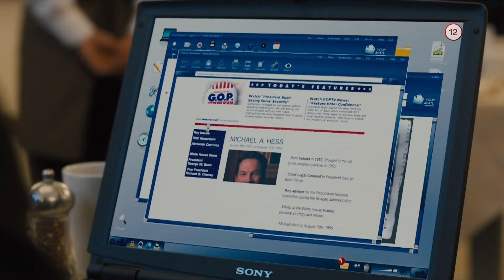Philomena (3.2.2017 o 20:35 na PLUSke)